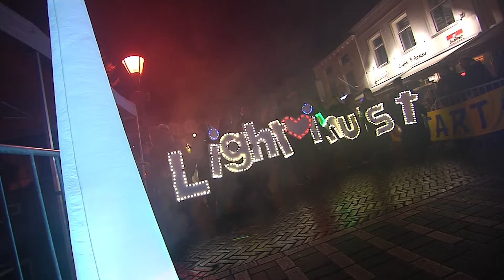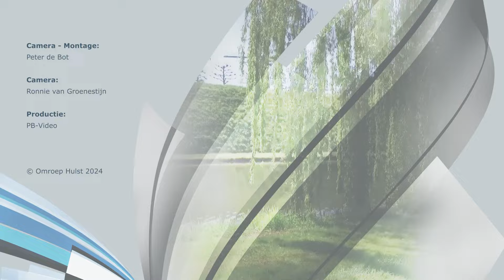Hulst by Lightrun 2024 (wk 4-2024)